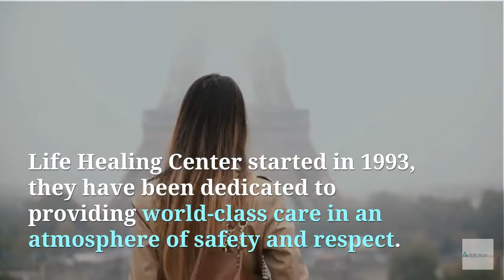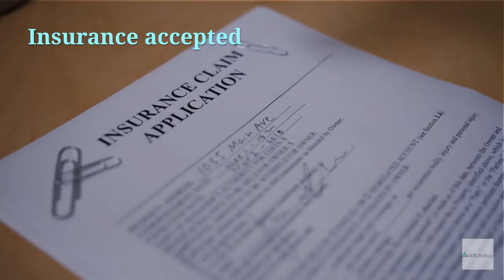Life Healing Center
OverviewVISIT CENTERLife Healing Center started in 1993, they have been dedicated to providing world-class care in an atmosphere of safety and respect. Treatment at Life Healing Center is implemented by highly qualified knowledgeable professionals.